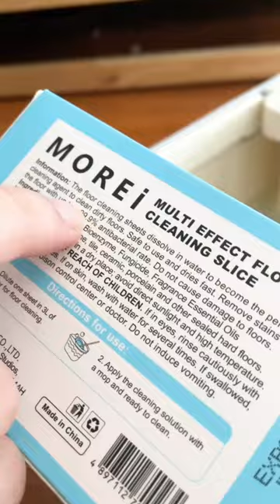Clean Declutter and Organize, Floor Cleaner, Washing Machine Bubble Cleaner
Ocean Fresh Scent
Laundry Detergent Sheets
Quick Disolve
Floor Cleaner
Laundry Sheets
Washing Machine Bubble Cleaner
Multi-functional Cream Cleaner
Cream Cleaner
Automatic Toilet Bowl Cleaner
Toilet Bowl Cleaner
Pipe Cleaning Rods
Stain Removal Pen
Color Trapper
Clean house
EXTREME BUDGET HOME ORGANIZATION IDEAS | Clean
Declutter and Organize